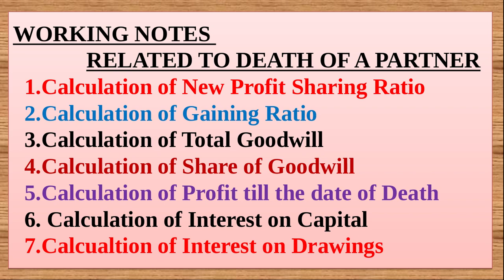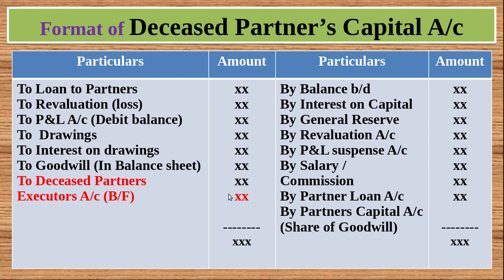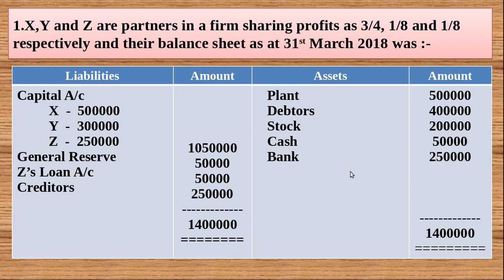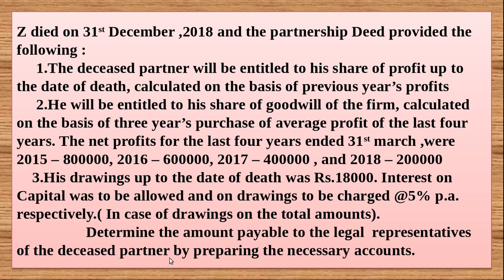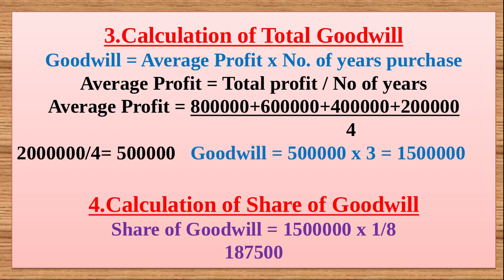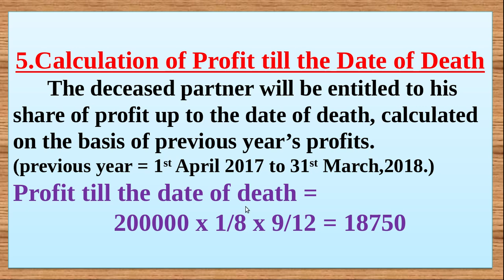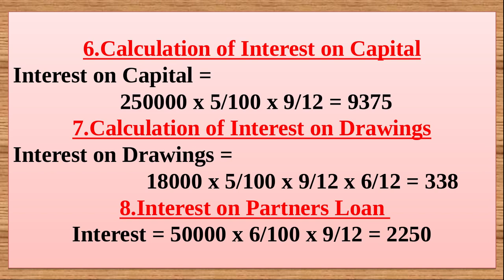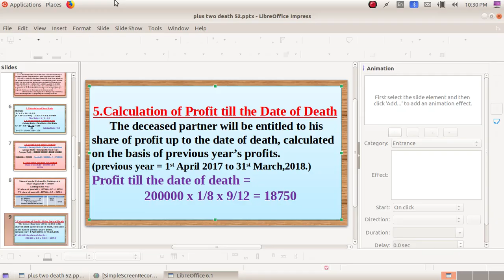Calculation of Deceased Partners Capital Account Balance # Death of a partner and calculations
calculation of new ratio

Calculation of Gaining Ratio

Calculation of total goodwill

calculation of share of goodwill
Calculation of Profit till the date of death
Calculation of Interest on Capital
Calculation of interest on Drawings
Calculation of interest on loan